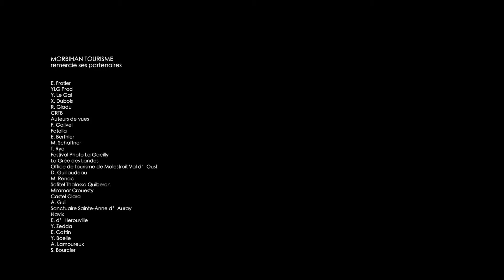Les Incontournables du Morbihan